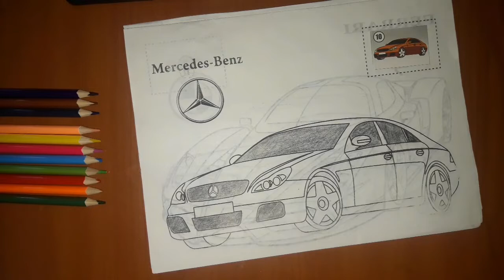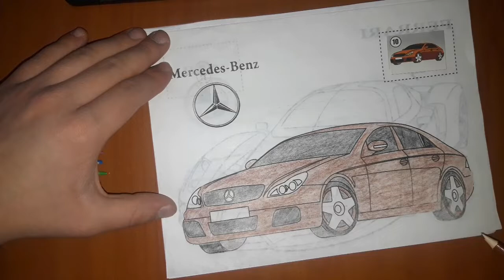Mercedes Benz Мерседес Бенц - Рисовать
Sub my channel dear friends